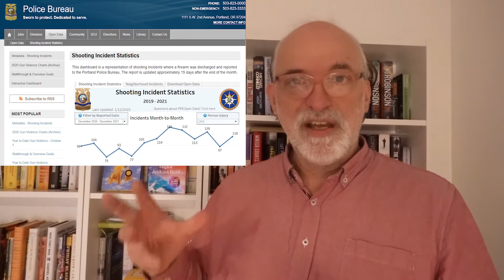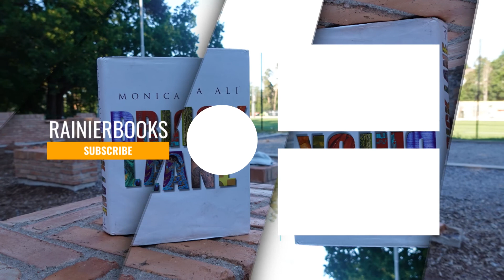Sunday Sum Up 3/22: Rainer Reads Kazuo and Boycotts the Olympics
I finished
Tills alla dör (Until everyone dies) by Diamant Salihu. Published by Mondial 2021

I DNF:ed
Tokyo Redux by David Peace. Published by Faber & Faber, JUN 3, 2021

I read:
We Want What We Want. Stories by Alix Ohlin. Published by Knopf 2021
The Remains of the Day by Kazuo Ishiguro. Published by Faber & Faber 1989
Brown Girls by Daphne Palisade Andreades. Published by Random House. JAN 4, 2022
The New Age of Empire. How Racism and Colonialism Still Rule the World by Kehinde Andrews. Published by Allen Lane. FEB 4, 2021

TBR  (drop me a line if you want to buddyread)

FEBRUARY
1) Brown Girls by Daphne Palasi Andreades
2) The Island of Missing Trees by Elif Shafak
3) We Want What We Want by Alix Ohlin
4) The Remains of the Day by Kazuo Ishiguro
5) Your Ad Could Go Here by Oksana Zabuzhko
MARCH
1) Love Marriage by Monica Ali
2) Two Spies in Caracas by Moises Naim
3) The Easy Life In Kamusari by Shion Mura
4) Two Nights In Lisbon by Chris Pavone
5) Secondhand Time: The Last of the Soviets by Svetlana Alexievich

APRIL
1) Americanaland by John MIlward
2) The First Woman by Jennifer Nansubuga Makumbi
3) The Chain by Adrian McKinty
4) Black Buck by Mateo Askaripour
5) Canada by Richard Ford

MAY
1) The Candy House by Jennifer Egan
2) Five Tuesdays In Winter by Lily King
3) Cut You Down by Sam Wiebe
4) Who They Was by Gabriel Krauze
5) Other Russias by Victoria Lomasko

JUNE
1) Woman of Light by Kali Fajardo-Anstine
2) All the Lovers in the Night by Mieko Kawakami
3) Japantown by Barry Lancet
4) Map of the Invisible World by Tash Aw
5) The Adventures of Huckleberry Finn by Mark Twain